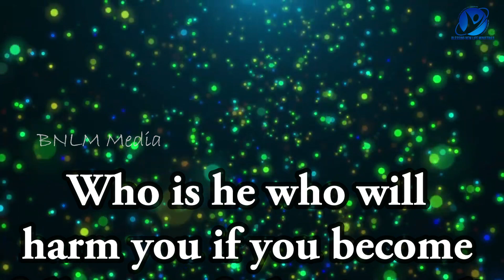23-11-2023 / Say Amen / ஆமென் சொல்லுங்கள் / New Tamil Christian WhatsApp Status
November 23rd 2023 / 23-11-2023 / ஆமென் சொல்லுங்கள் / Say Amen / Tamil Christian WhatsApp Status / Pastor.A.Arun Paul Isaac / Mrs.A.P.I. Irene Sudha / Pollachi Church / NKJV / MKJV / NIV / Who is he who will harm you if you become followers of what is good? (Jesus Christ) - 1Peter 3:13